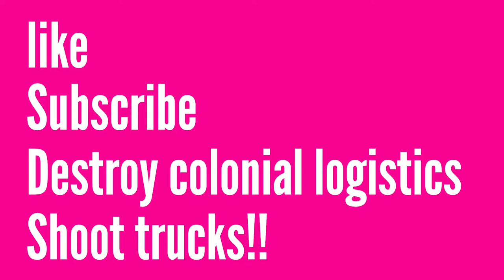Foxhole (Partisan) - Stealing/destroying the escort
We spotted a full freighter being escorted by a gunboat what happens next?